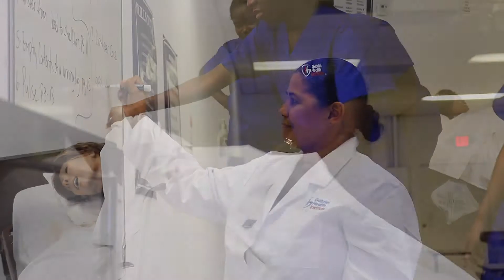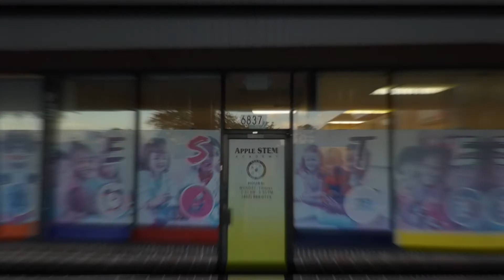Short Video of the Gabriel Health Intitute commercial